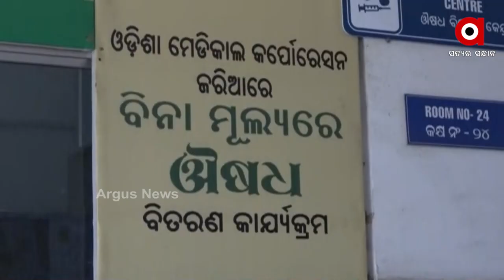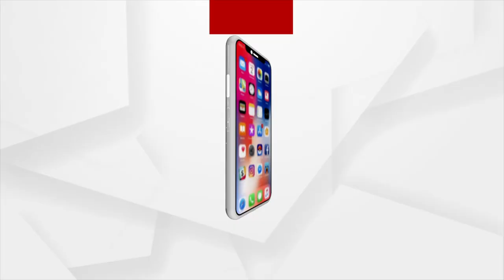ରାସ୍ତା ଉପରେ ପଡିଛି କୁଢ଼କୁଢ଼ ଔଷଧ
ରାଜ୍ୟ ସରକାର ସାଧାରଣ ଲୋକଙ୍କ ପାଇଁ ଯୋଗାଇ ଦେଇଥିବା ଲକ୍ଷ ଲକ୍ଷ ଟଙ୍କାର ଔଷଧ ଜଙ୍ଗଲ ଭିତରେ ଫୋଫାଡି ଦିଆଯାଉଛି। ଏପରିକି ଔଷଧର ବୈଧତା ସମୟସୀମା ଥିବା ସତ୍ତ୍ଵେ ଧୂଆ ଅଧୂଆ ସବୁ ସମାନ ନୀତିରେ ବହୁ ଔଷଧ ପିଙ୍ଗି ଦିଆଯାଇଥିବା ଦେଖିବାକୁ ମିଳିଛି। ଏମିତି ଘଟଣା ଦେଖିବାକୁ ମିଳିଛି ସ୍ୱାସ୍ଥ୍ୟ ମନ୍ତ୍ରୀ ନବ ଦାସଙ୍କ ଜିଲ୍ଲା ଝାରସୁଗୁଡ଼ାରେ। ଝାରସୁଗୁଡ଼ା ସହର ଉପକଣ୍ଠ ପୁରନା ନିକଟସ୍ଥ ଜଙ୍ଗଲରେ ବିପୁଳ ପରିମାଣର ବହୁମୂଲ୍ୟବାନ ଔଷଧ କେହି ଫୋଫାଡି ଦେଇଯାଇଥିବା ଦେଖିବାକୁ ମିଳିଛି